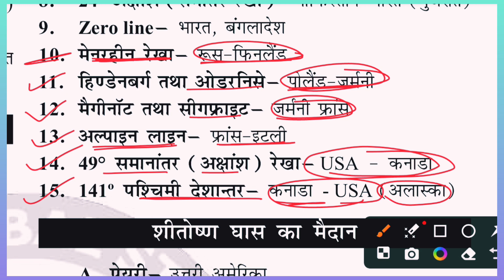World Map #17 | Border Line (सीमा रेखा) | All Competitive Exams | worldmap2024@nauhattatech98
World Map #17 | Border Line (सीमा रेखा) | All Competitive Exams
Teligram Channel Search Now :-
NAUHATTA TECH OFFICIAL
Bihar police new exam 2024
Bihar police exam 2024 admit Card
Bihar SI new exam pattern
Bihar daroga new exam pattern